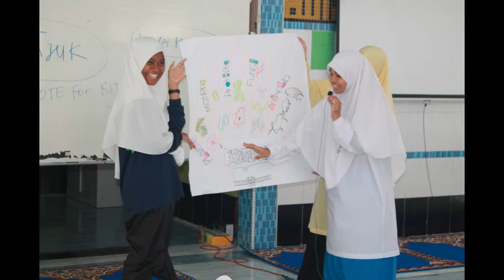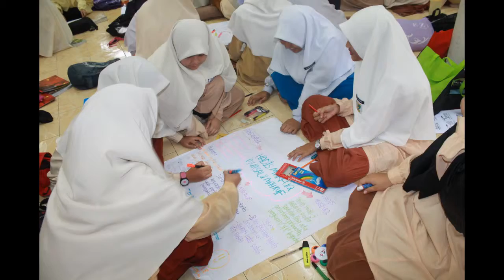Mara Melaka vids